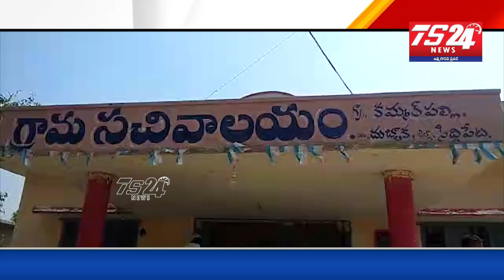మహాత్మాగాంధీ ఉపాధి హామీ పథకం నిధుల ద్వారా 15 లక్షలు సి సి రోడ్డు వేయటం లేరంటూ గ్రామస్తులు ఆందోళన